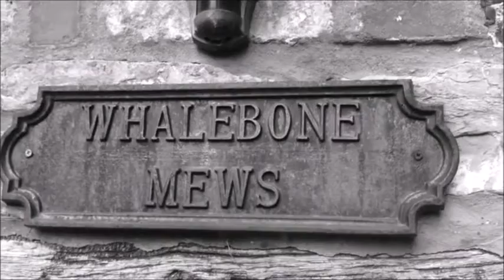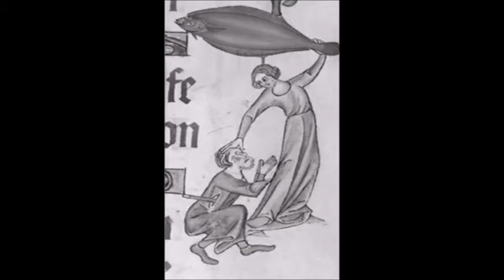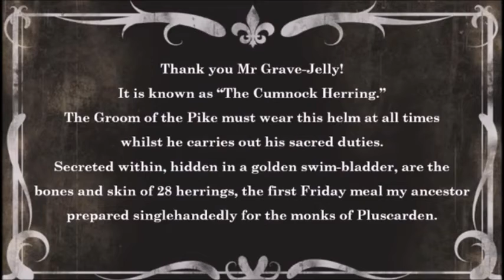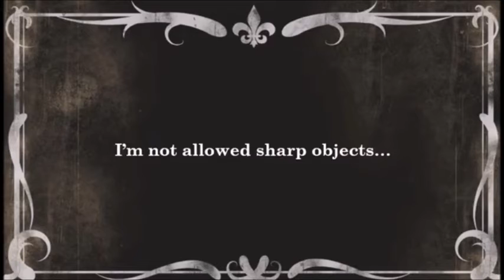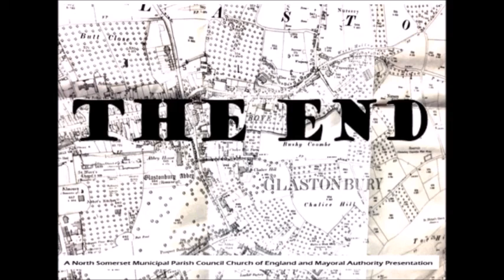Glastonbury Three The Assembly Rooms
In his final ground-breaking film, Lionel Grave-Jelly investigates the sometimes-disturbing history of Glastonbury’s famous Assembly Rooms. Uncovering the venue’s dark links with a Scottish monastery, torture and fish preparation. Unusually, for an amateur filmmaker in 1933, Grave-Jelly gained access to Glastonbury’s Groom of the Pike, one Craig Bumgardner, and discovered some of the arcane secrets inherent in his role.
Lionel’s family has asked me to publish these long-forgotten gems as a memorial to him, and his strange habit of wearing masking tape all over his face.